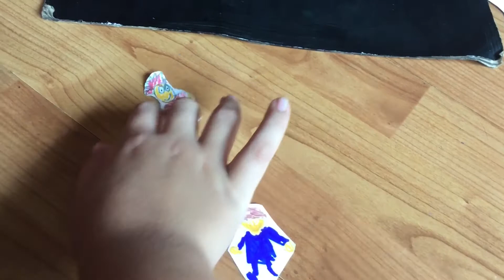Carlos y jack encuentraron u pasillo falso